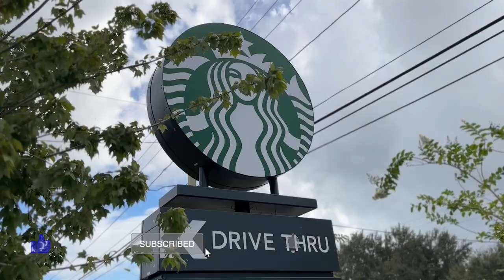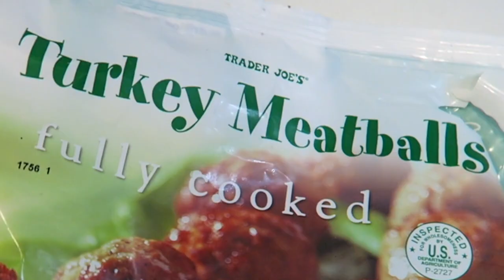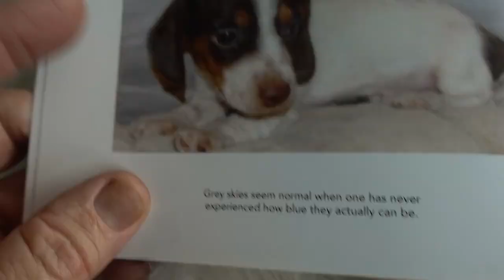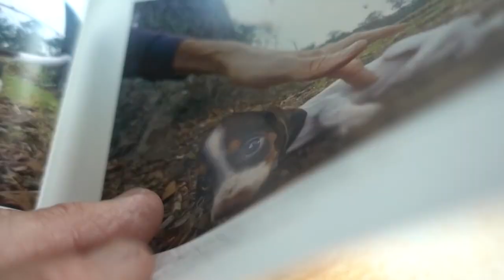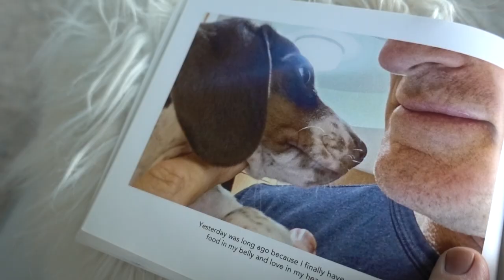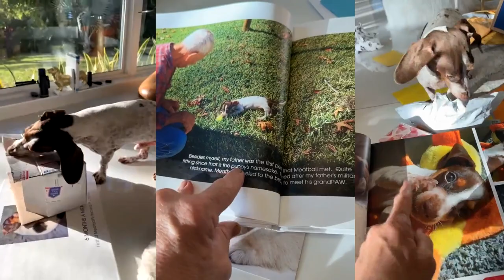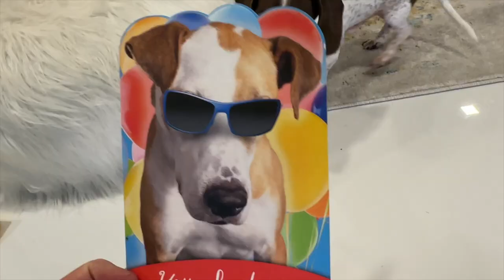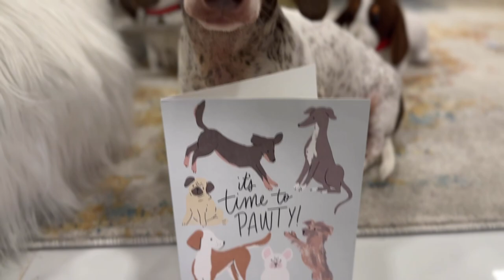MEATBALL THE DACHSHUND - 8th birthday party | HELLOMYNAMEISTONY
MEATBALL THE DACHSHUND - 8th birthday party

My little dachshund who was a wobbly week seven week old is turning eight.  Meatball the Dachshund is a joy-maker and it’s a privilege to spread his his happiness.   Come along for a day of Meaty’s favorite things including a PupCup from Starbucks and eventually a LIVE birthday party on Instagram and eventually Facebook,

✔ COLTON WALLS Losing Your Mind
✔ CERCLES NOUVELLESMoonset
✔ T. MORRI Sneaky Fingers
✔ JON BJÖRK Wishing for a Heartbreak
✔ ARTHUR BENSON See, It's Okay
✔ WENDY MARCINI Happy Birthday (Jazz Trio Version)

■ Iphone 14pro